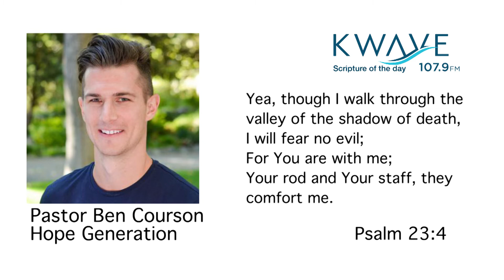Scripture of the Day 10/07/2017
Pastor Ben Coursen shares the Kwave Scripture of the Day.